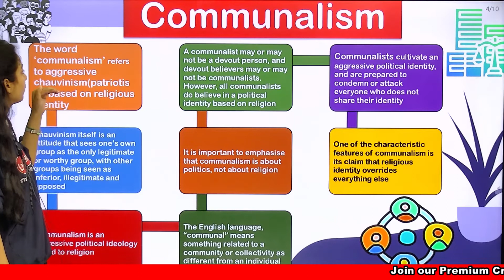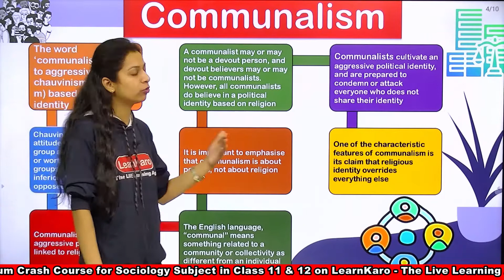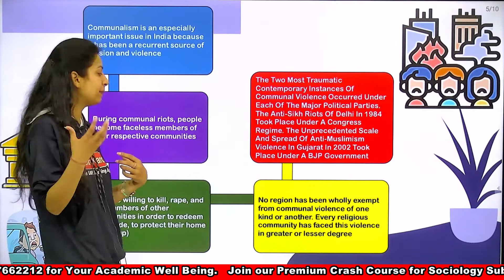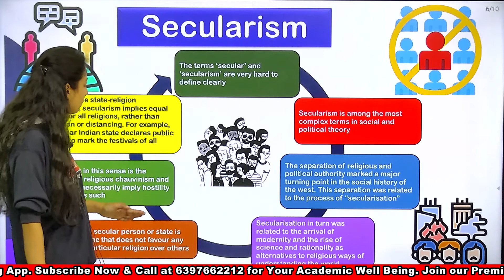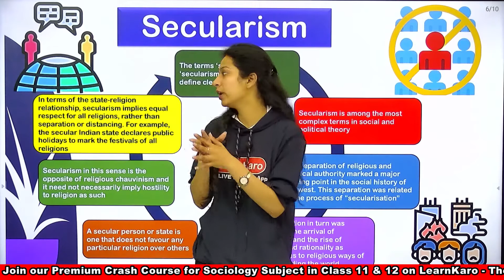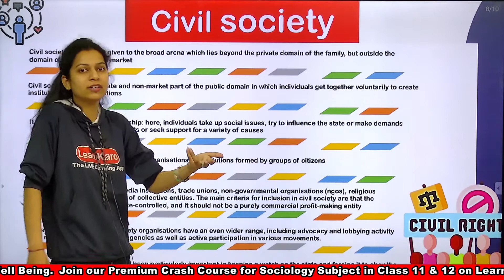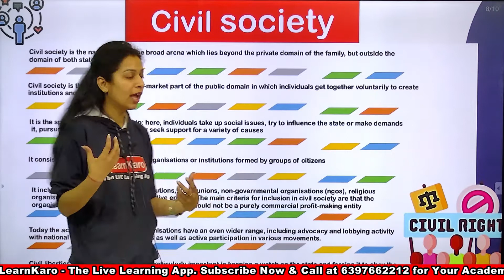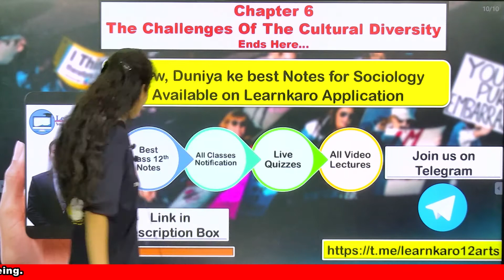The Challenges of Cultural Diversity Chapter 6 | Sociology Class 12 | Explained With Notes Part 3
This video is about sociology class 12 chapter 6 sociology - indian society.
Challenges of the Cultural Diversity (Most important questions with ncert notes for Challenges of the Cultural Diversity)
Book 1: Indian Society
1. Introducing Indian Society
2. The Demographic Structure of Indian Society
3. Social Institutions: Continuity and Change
5. Patterns of Social Inequality and Exclusion
6. The Challenges of Cultural Diversity
7. Suggestions for Project Work  - 20 marks

Book 2 : Social Change and Development in India
8. Structural Change
9. Cultural Change
11.Change and Development in Rural Society
12. Change and Development in Industrial Society
15. Social Movements

sociology chapter 6 class 12 | sociology class 12 | challenges of the cultural diversity class 12